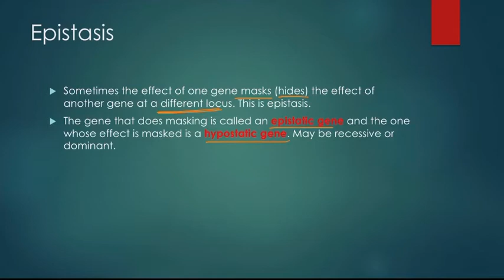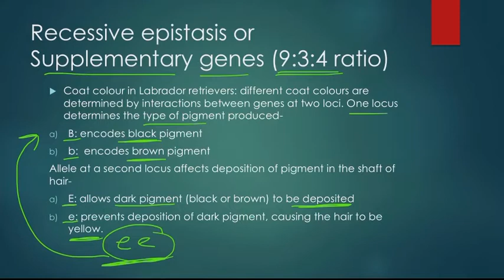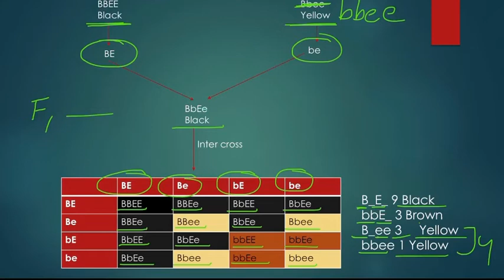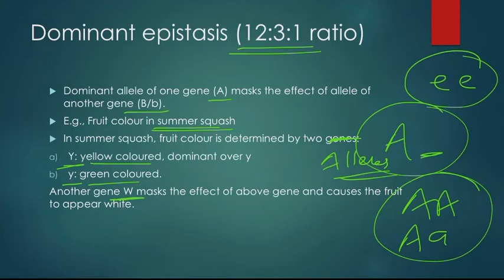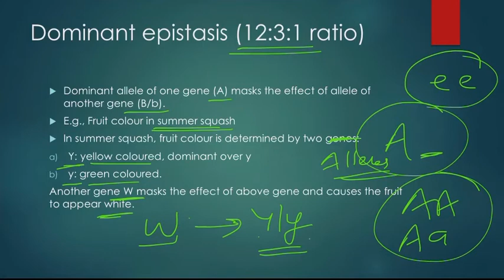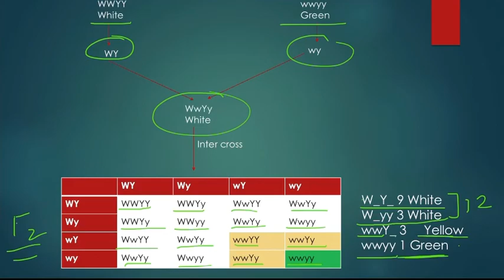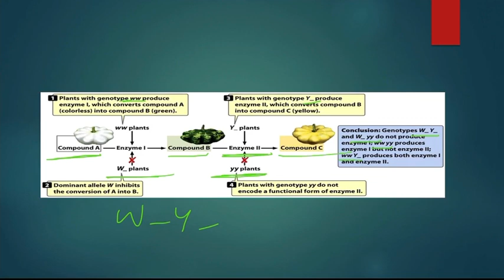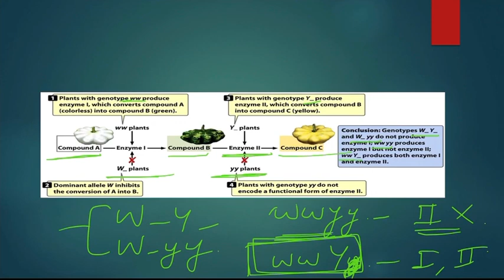Recessive and Dominant Epistasis , (BSc Part:3 Zoology)